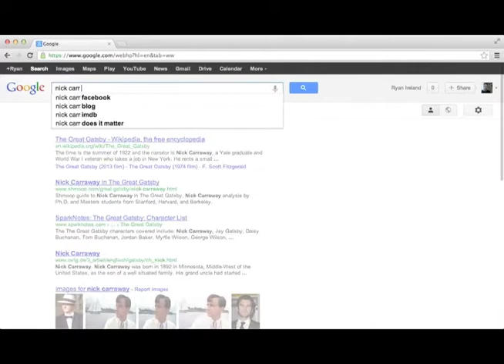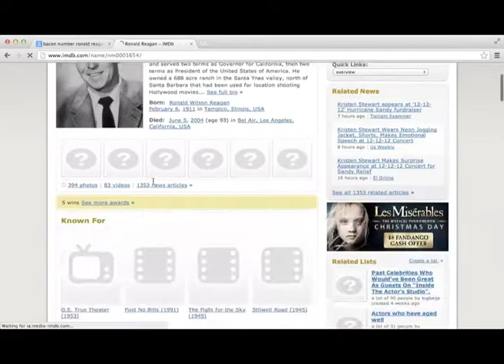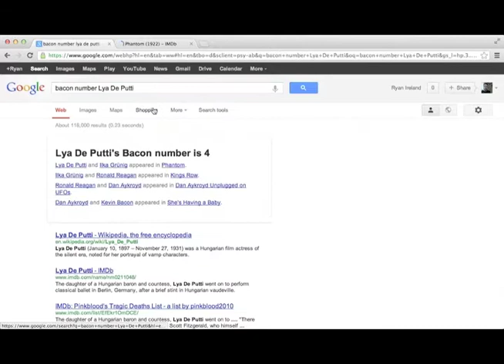Kevin Bacon and Google